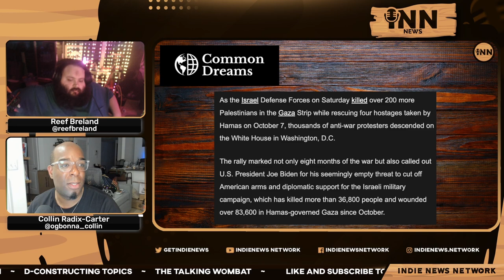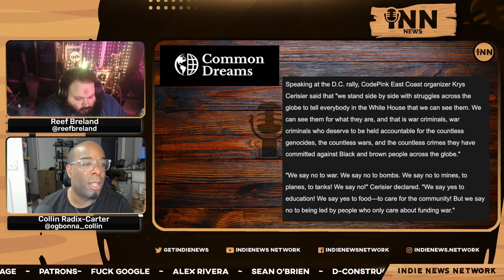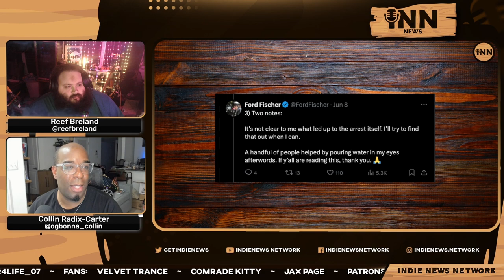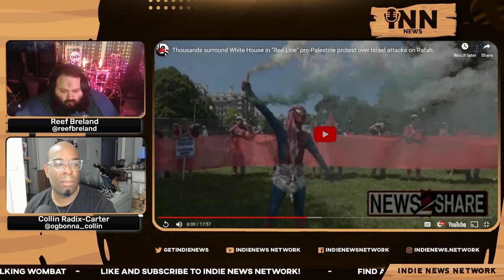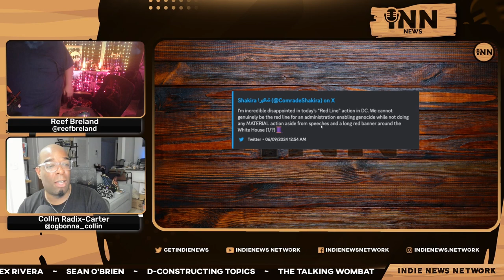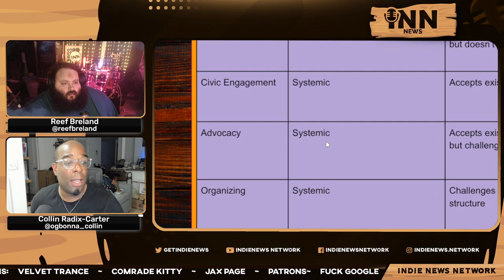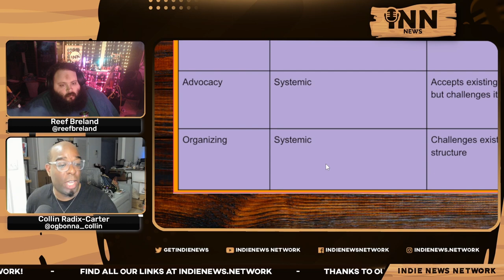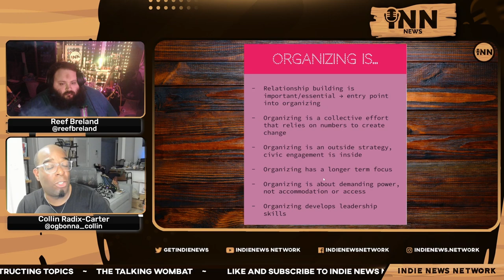Protesters Rally To Form A "RED LINE" Outside White House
Collin and Reef report on thousands of protesters against the genocide in Gaza gathered in a "red line" rally at the White House.

Co-Hosts:

Collin Radix-Carter
You can find all of Collin's links on his Linktree:

Reef Breland
You can find all of Reef's links on his Linktree:

Show Credits:

Editor: Fantomas Fanto
Visual Opening Credits: Joe @stfushitlib3
Visual Closing Credits: BigMadCrab

Articles:

Common Dreams: “Thousands Protest Gaza Genocide In ‘Red Line’ White House Rally.”  Written by Jessica Corbett.